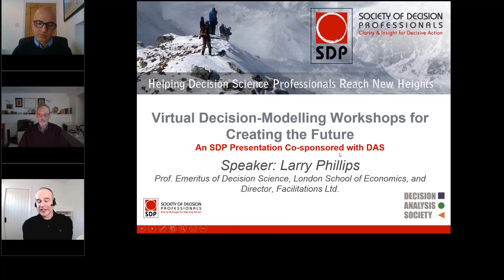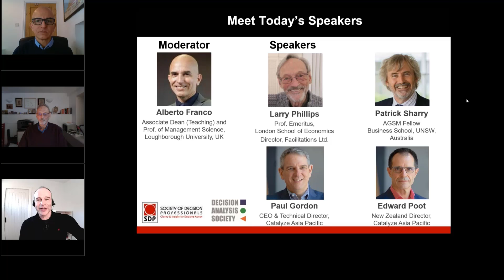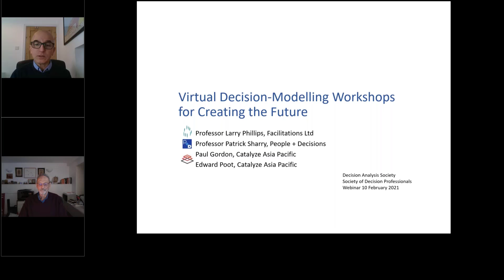Virtual Decision Modelling Workshops short